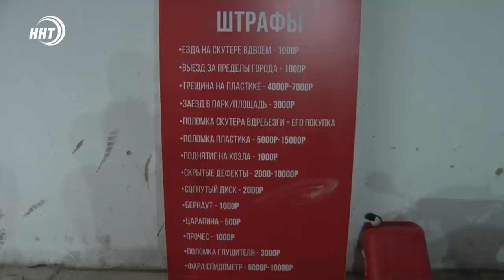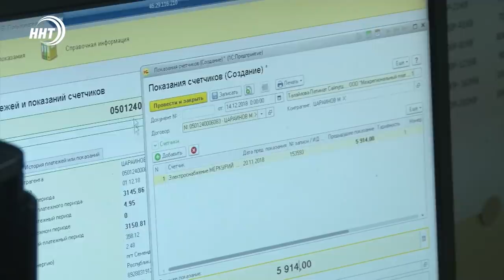Новости Дагестана за 10.06.2021 года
1. Они тоже участники дорожного движения. В последних сводках ДТП фигурируют велосипедисты скутеры и самокаты, нарушающие правила на дорогах. Об этом подробнее в выпуске.

2. Низкокалорийна и наиболее полезна в свежем виде. В Дербентском районе фермеры собирают 500 килограмм клубники с гектара. Сколько человек занимаются сбором и когда завершится сезон узнаем в сюжете.

3. Они рассчитывают быть в тройке лучших. Дагестанские тхэквондисты на первенстве России в Белгороде. Об этом в спортивном блоке.